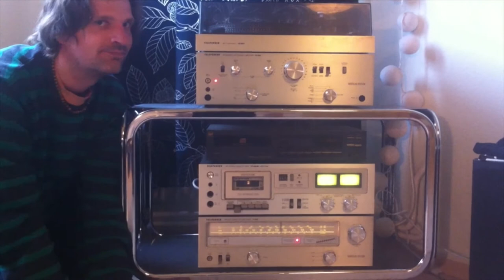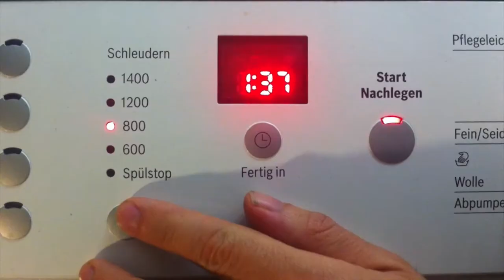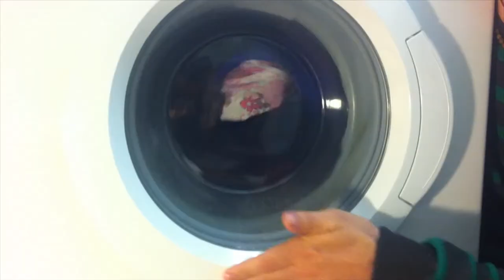"Heutzutage" - Darth Frogger (Official Video)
Darth Frogger zeigt sich mit "Heutzutage" von einer ungewohnt elektronischen Seite. Das erstaunt einerseits, macht andererseits wieder Sinn bis in die Spitze seines unterschwelligen Humors. Darth Frogger als bekennender Hasser der Technomusik lässt sich von Tino Traquilo, einem emsigen und inbrünstigen Freund und Kollegen aus der DJ- und Technoszene, einen Track basteln, der sich durch seinen Elektrovibe weit von dem abhebt, was der Erfinder des Fun-Gothic sonst abliefert. Diesen wackeligen Track zieht Frogger durch seinen Witzekakao, durch die Pampe des Spackentums. Frogger wäre nicht der Didi Hallervorden der Dunklen Seite der Macht, wäre nicht auch dieses Stück durchzogen von Banalitäten, Albernheiten und Gags, Gags, Gags. Der quakende Lord vom Todesstern entmachtet mit "Heutzutage" den ganzen Hype um die elektronische Musik, nutzt den mechanischen Klangteppich um das Genre auf simple Dinge wie Wecker, Zahnbürste und Bügeleisen zu reduzieren. "Der Wecker, elektro, er ist Techno". Spielt Frogger damit auf die Einfachheit in der Musikproduktion und den Hang zur Klangklötzchen-Schieberei in der Elektroszene an? Ist dieser Song eine Kampfansage? Oder versucht er damit, sich von der Hysterie des Raves und der Dauerfeierei zu distanzieren, indem er sich auf das Wesentliche, den eigenen Haushalt, besinnt? Nein, dieser Song ist weder ein Angriff noch eine Geste des Downshiftings. Er ist dezentral und versöhnlich, flirtet mit einem Genre weit hinter Froggers Tellerrand, zeigt sich gleichzeitig gewohnt schwurbelig und mit einer Antihaltung, die bei Frogger aber keine Trotzhaltung symbolisiert, sondern ein Angebot macht. Das Angebot mündet in diesem Video in einer Geste des Selbstabschaltens. Zieht den Stecker, macht nicht alles mit. "Heutzutage muss ja alles technologisiert werden" kritisiert weit mehr als die unterm Strich recht belanglose Musikszene. Das Lied kritisiert Alltag, Industrie und Fortschritt. Der Track bringt zum schmunzeln, ist aber auch eine sanfte Warnung. Frogger ist dabei kein Freund des plump erhobenen Zeigefingers. Als Freund der Freiheit sagt Darth Frogger nicht schlicht "Nein", er sagt "Ja, nein, vielleicht!". Er lädt dazu ein, die Welt anders zu betrachten. Das muss nicht immer mit einer Metaebene zu tun haben. Das funktioniert oft mit dem simplen Blick von ganz unten statt von oben, von ganz nahe dran statt aus der intellektuell überschätzten Distanz, direkt aus der Pore, direkt aus dem Leben. Mit den Augen eines Querdenkers, eines Kreativen, eines zappelnden Verwirrten, eines Froschs, eines Tyrannen. Mit den Augen Darth Froggers. Ihr werdet staunen!